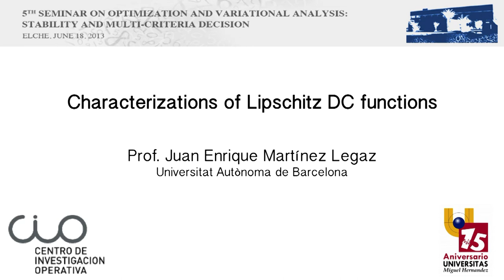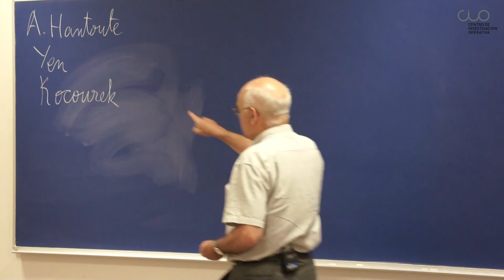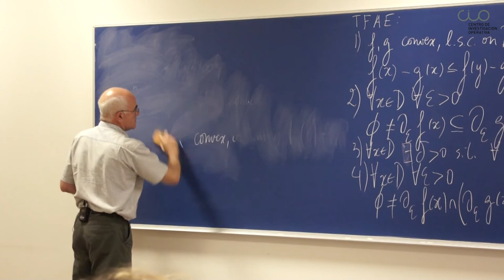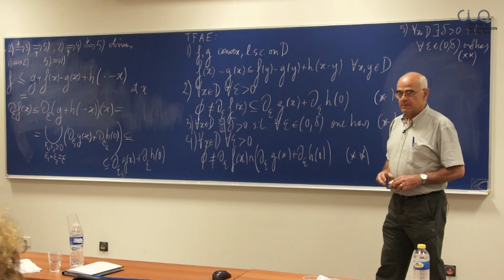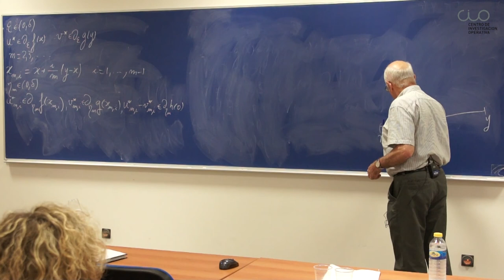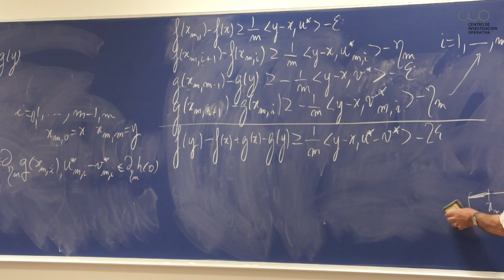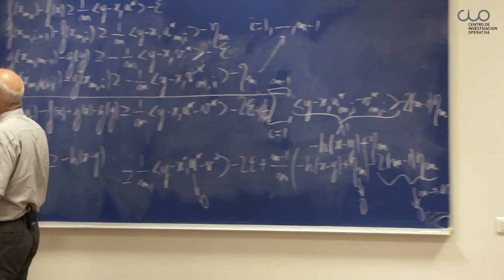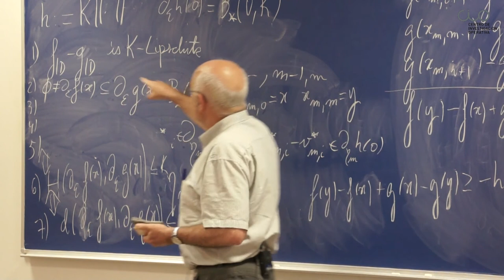OVA2013 5th Seminar at CIO-UMH: Talk3 Prof. Juan Enrique Martínez Legaz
Talk 3: Characterizations of Lipschitz DC functions.

Prof. Juan Enrique Martínez Legaz, Universitat Autònoma de Barcelona

5th Seminar on Optimization and Variational Analysis: Stability and MultiCriteria
Decision took place at the Center of Operations Research University Institute, Lab 0.2, Torretamarit Building, Miguel Hernández University of Elche, Spain.